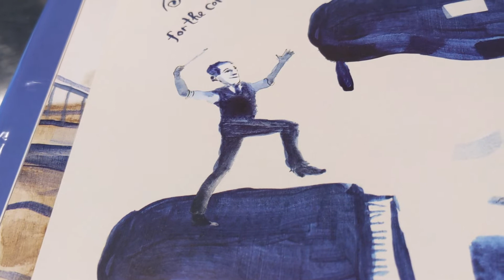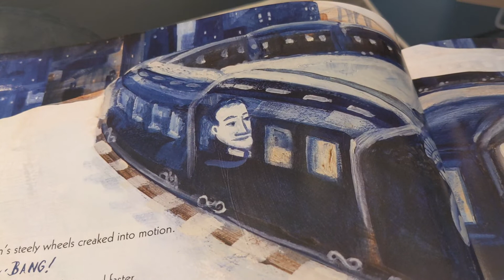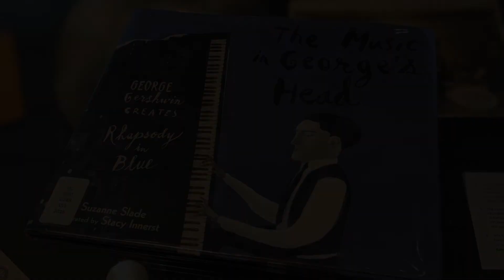Songbook Storytime: "The Music in George's Head"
Songbook docent, Susan, reads a snippet from "The Music in George's Head: George Gershwin Creates Rhapsody in Blue" by Susanne Slade (Author) and Stacy Innerst (Illustrator). This children's book is housed in the Songbook Library & Archives.

George Gershwin heard music all the time--at home, at school, even on New York City's busy streets. Classical, ragtime, blues, and jazz--George's head was filled with a whole lot of razzmatazz! With rhythmic swirls of words and pictures, author Suzanne Slade and illustrator Stacy Innerst beautifully reveal just how brilliantly Gershwin combined various kinds of music to create his masterpiece, Rhapsody in Blue, a surprising and whirlwind composition of notes, sounds, and one long wail of a clarinet.